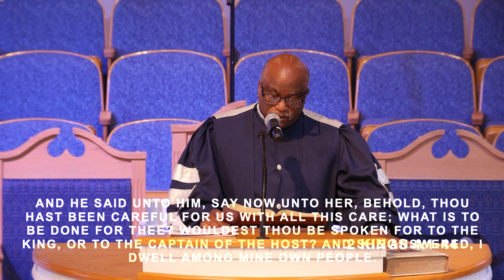May 8, 2022 New Hope First Baptist Church - Greenville, MS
Mother's Day Morning Worship Service LIVE